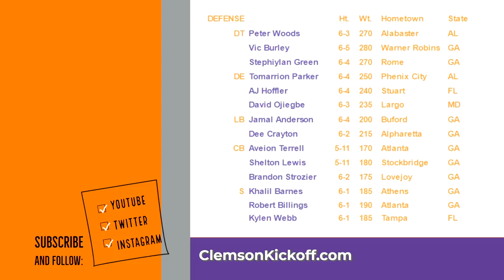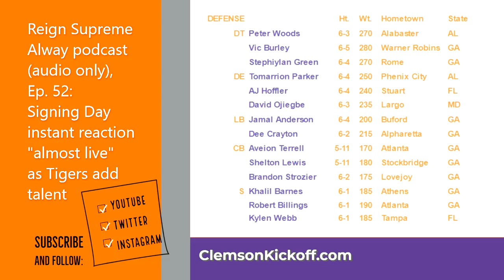Clemson recruiting *Instant Reaction* on Early Signing Day 2023 | Reign Supreme Alway podcast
Hey Clemson Family, you’ve got 28 new men joining the fold today on Early Signing Day in a busy morning that gets the recruiting class of 2023 jumping. Running back Jay Haynes added signing-day excitement by committing to Clemson on the morning of college football’s signing-day festivities, adding to a wealth of offensive talent that includes QB Christopher Vizzina, WR Noble Johnson, a trio of standout offensive linemen and more. And on defense? Consider it another “embarrassment of riches” as has been said about Clemson in the past, especially on the defensive line with Peter Woods, Vic Burley, Stephiylan Green, Tomarrion Parker and others – plus Tigers legacy player Avieon Terrell leading a secondary and the son of an NFL namesake at linebacker in Jamal Anderson Jr. Get an overview of Clemson’s 2023 recruiting class right here on the Reign Supreme Alway podcast – and for more, just hit up our playlist for our recent analysis of all these players as they were expected commits leading up to Early Signing Day – we’re glad you found us!